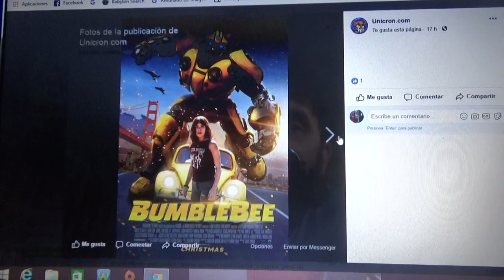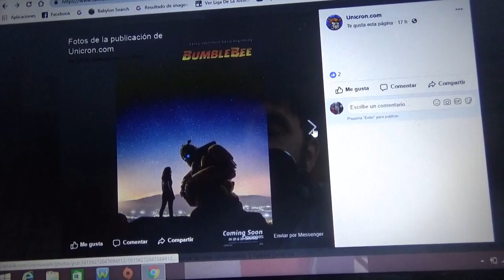Posters para Transformers Bumblebee The Movie